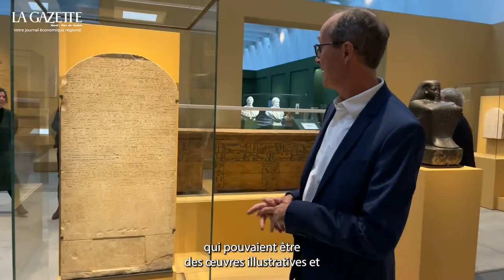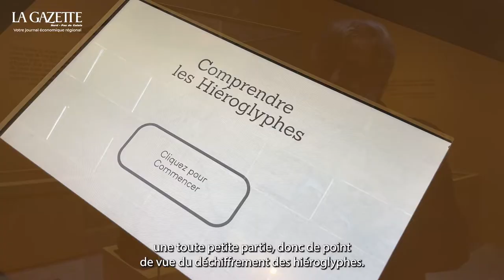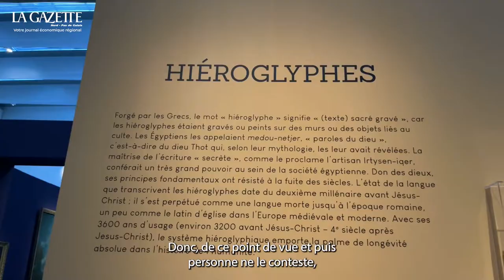Louvre-Lens : Exposition "Champollion, la voie des hiéroglyphes" ✨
Direction le Louvre-Lens pour Patrick Beaumont et Marie Boullenger, qui nous font découvrir une passionnante exposition dédiée aux hiéroglyphes, l’une des créations les plus fascinantes de la civilisation égyptienne.

À travers 350 oeuvres, cette rétrospectives rend hommages à Jean-François Champollion, qui déchiffra l’un des plus grands mystères de la civilisation pharaonique.

Rencontre avec Hélène Bouillon directrice de la conservation du Louvre-Lens, et Didier Devauchelle, commissaire associé de l’exposition